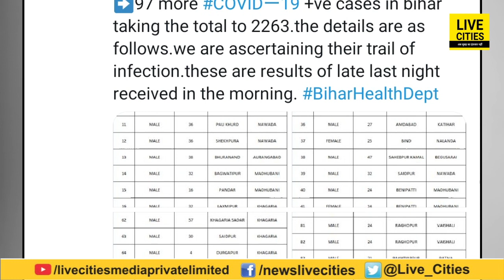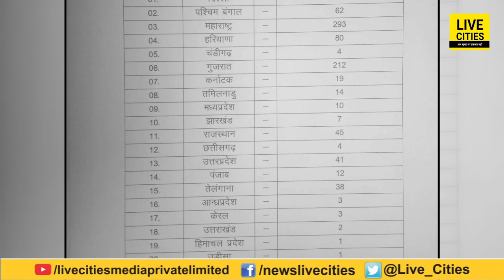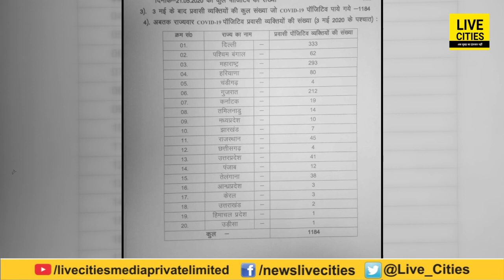Bihar सरकार को WHO की चेतावनी, Lock Down खुला तो नहीं संभल पाएंगे हालात | LiveCities